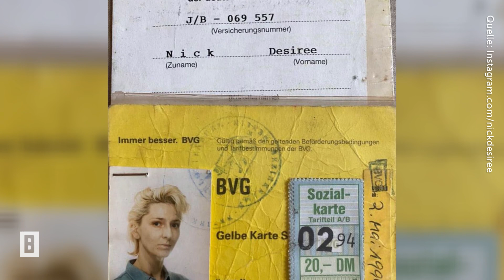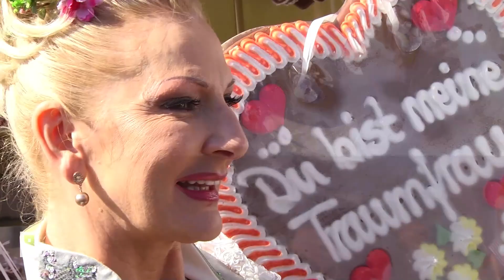Désirée Nick - Schüchtern und mit Vokuhila: So sah der TV-Star früher aus!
Schüchtern und unsicher? Das passt nicht zu TV-Star Désirée Nick. Früher schienen diese Attribute allerdings auf die Schauspielerin zuzutreffen.

Impressum:
Artikel-Text